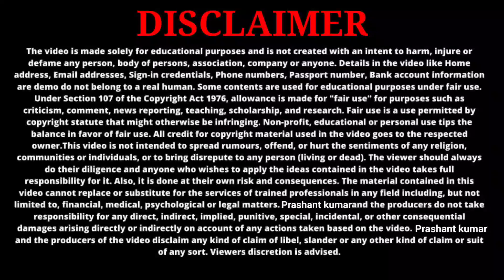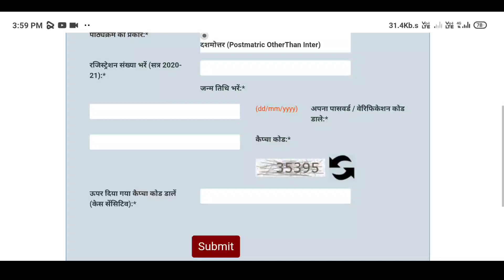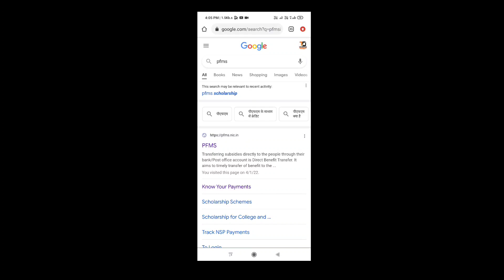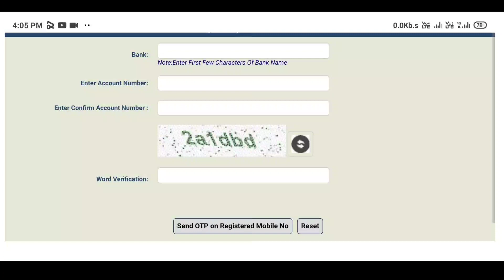up scholarship status 2021-22? up scholarship status kaise check karen | mobile se status check kare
About this video-is video me doston aapko bataya gaya hai ki UP scholarship ka status Kaise nikale UP scholarship ka status 2021 22 ka show hone laga hai

Your Quries Solved:
up scholarship,
12th scholarship kaise check kare,
how to check scholarship in bank account,
pre matric up scholarship,
post matric scholarship,
pfms mobiel pr status,
pfms pr scholarship ststus check kra,
mobile pr scholarship check kra,
PFMS SCHOLARSHIP STATUS CHECK KRA

My gears.